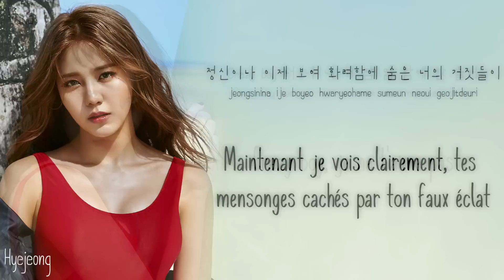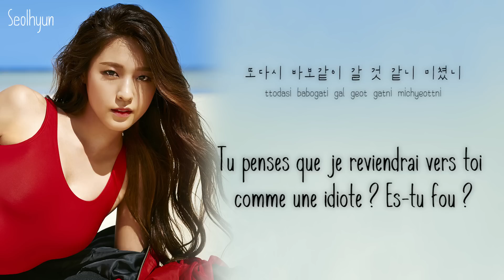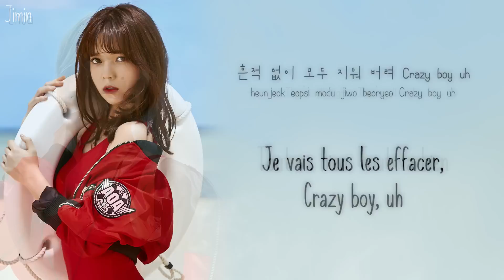AOA - Crazy Boy - Vostfr